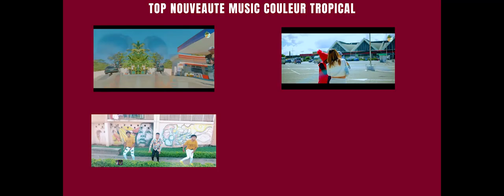Rinah - Ino karazagnanao | Nouveauté clip gasy 2022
Nouveauté Clip gasy 2022
Clip Madagascar
Music couleur tropical
Hira Malagasy
Clip gasy 2022
Clip Gasy
Rinah - Ino karazagnanao